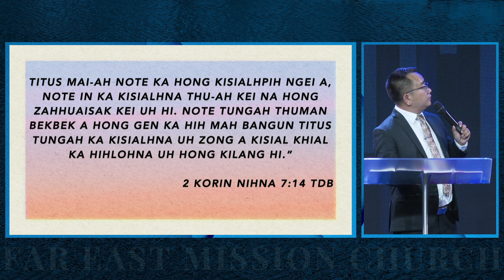Rev. Dr. Zam Sian Lal - Sunday service (8-27-2023)